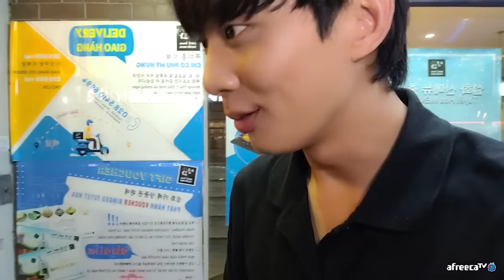【 정말 섹시한 통역사 분과의 식사 데이트 feat. 접촉사고 】 베트남 [21] 🇻🇳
현재 진우 여행지 🚩 태국 🇹🇭 [ENG SUB]

THANKS TO
Sentimental Day

 BGM
🎵 Track Info
Arcando  In My Head feat Britt Lari